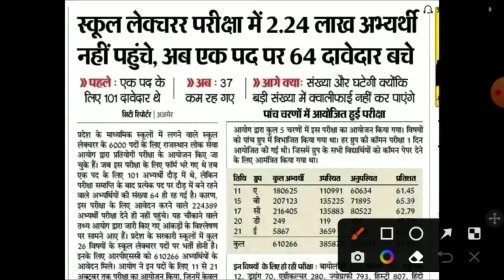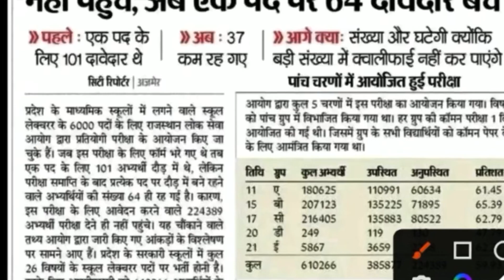Rpsc 1st garde result 2022/rpsc 1st grade latest news2022/Rpsc first grade cut off/rpsc Answer key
schol_lecturer_vacancy2022second grade Hindi Cut-off2022/Rpsc second grade Answerkey/Rpscसेकंड ग्रेड शिक्षक भर्ती/second cutoff